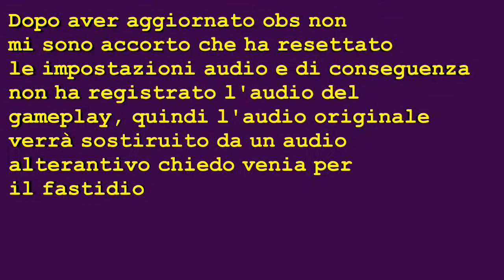Minecraft Welcome to the jungle Episodio 28